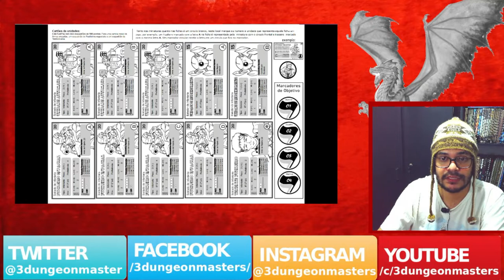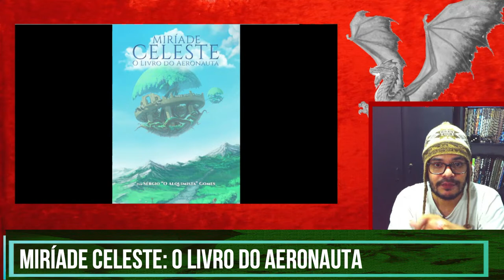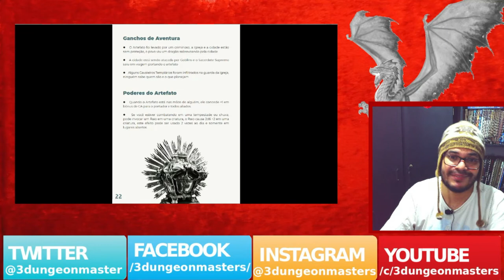Recebidos de Fevereiro/2022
Olá pessoal! No vídeo de hoje vamos falar brevemente acerca de alguns materiais que recebemos nos últimos dias.